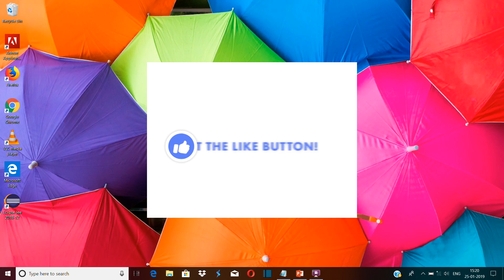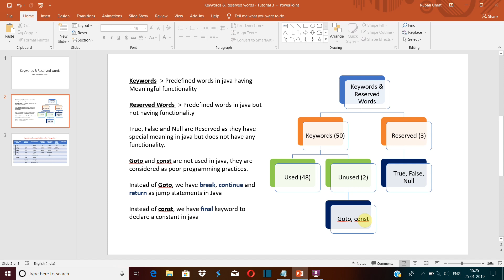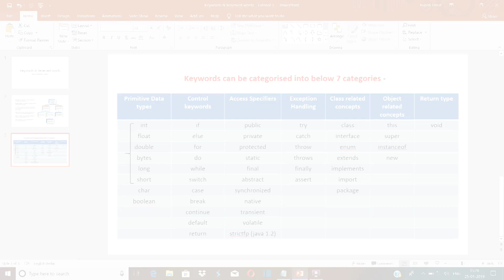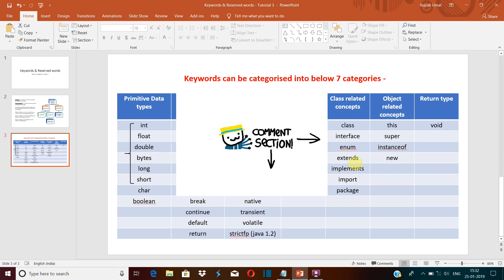What are Keywords & Reserved Words in Java || Java Tutorial for Beginners - S3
Hey Guys !! This video Tutorial describes the various keywords and Reserved words in java.

Java has total 50 Keywords and 3 Reserved words, out of which 2 keywords are unused.

Unused Keywords in Java are -

1. goto
2. const

This video also described why these 2 keywords are not used in java.

The Used Keywords in Java can be classified in 7 broad categories -

1. Primitive Data types
2. Control keywords
3. Access Specifiers
4. Exception Handling
5. Class related concepts
6. Object related concepts
7. Return type